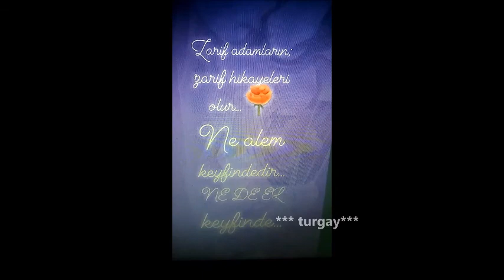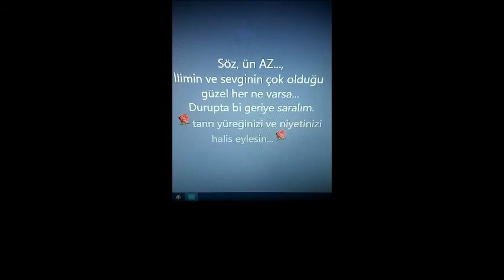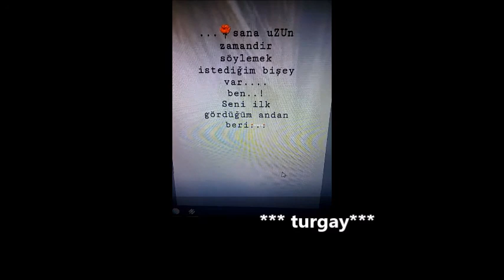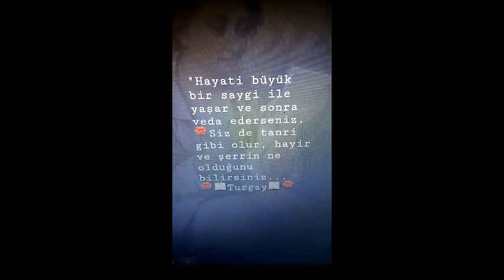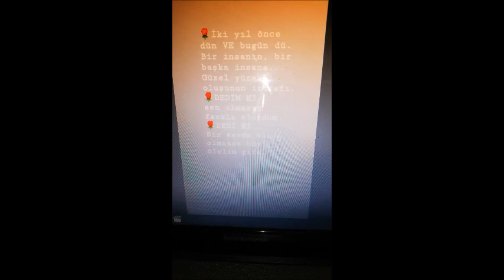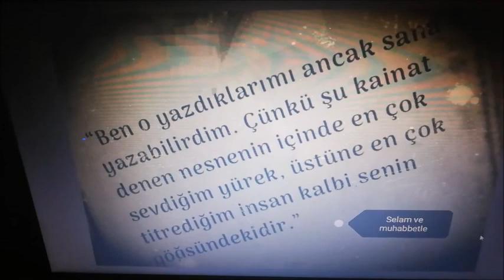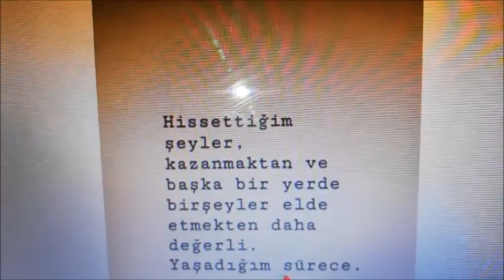Turgay - Özel Sunumlar (Mart 2019)